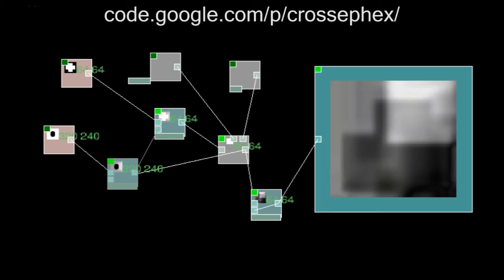Cphex - Gephex inspired Processing Sketch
Precursor to Vimjay using Processing.  The framerate wasn't good enough for me, which is why I moved to C++.